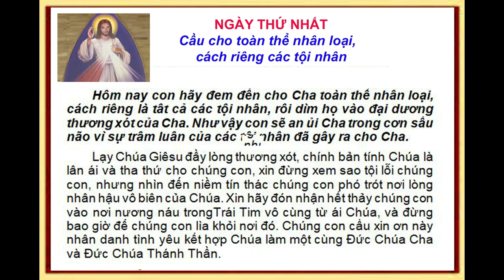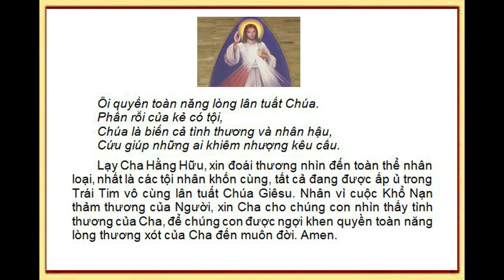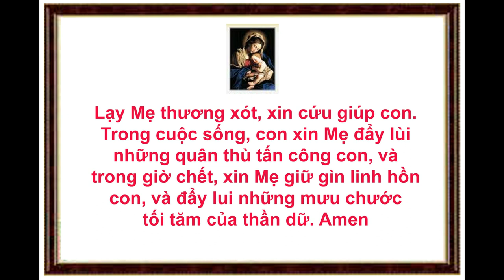GDTM - Ngày thứ 1 - Tuần Cửu Nhật kính Lòng Chúa Thương Xót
Ngày thứ 1 - Cầu cho toàn thể nhân loại, cách riêng các tội nhân.
Xin Chúa hãy đón nhận hết thảy chúng con vào nơi nương náu trong Trái Tim vô cùng từ ái Chúa, và đừng bao giờ để chúng con lìa khỏi nơi đó... Xin Cha cho chúng con nhìn thấy tình thương của Cha để chúng con được ngợi khen quyền toàn năng Lòng Thương Xót của Cha đến muôn đời. Amen

Xin cùng hiệp ý khấn nguyện trong Tuần Cửu Nhật kính Lòng Chúa Thương Xót.
Lạy Chúa Giêsu, con tín thác vào Chúa !